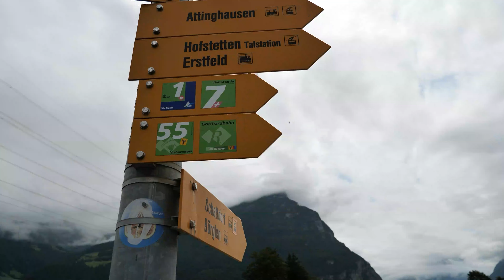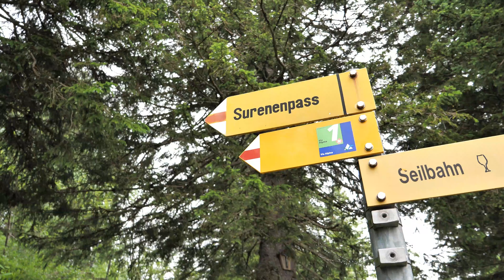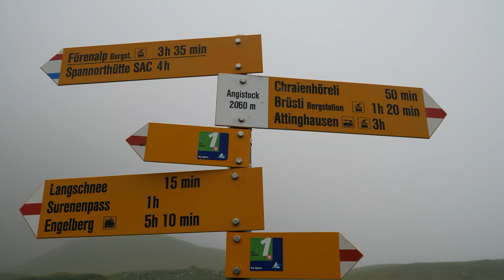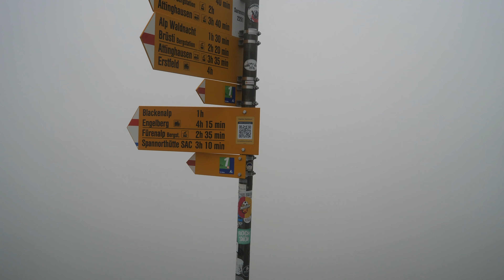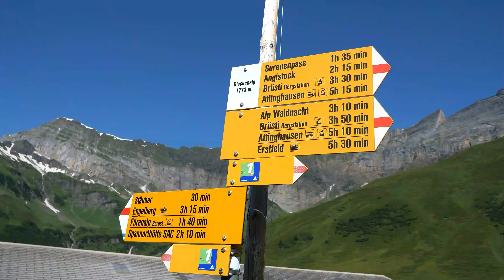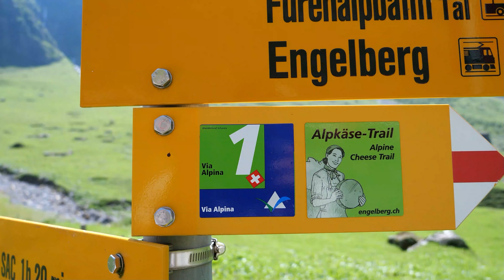Hiking alone 29km, Swiss Alps | Via Alpina, STAGE 7 - Altdorf to Engelberg | Silent hiking vlog 4k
On the Via Alpina Green Route in Switzerland, my hike took me from Altdorf (UR) to Engelberg. I began my journey in Altdorf, hiking towards Attinghausen where I took the cable car up to Brüsti. Shrouded in fog, I traversed the Gratgädmeli in a mystical setting. The fog transformed the landscape into a scene of mystery and intrigue.

I continued through snow and fog until I reached the Surenen Pass, where I spent the night in a shelter. The next morning, I was greeted by clear blue skies and sunshine. I resumed my hike, relishing the scenic views, and descended over the Blackenalp to Stäfeli. Finally, I reached my destination in Engelberg.

This stage was an unforgettable experience, marked by changing weather conditions and stunning landscapes that beautifully showcased the splendor of the Swiss Alps.

▬Timestamps ▬▬▬▬▬▬▬▬▬▬▬

00:00 intro
00:18 Altdorf (UR)
00:54 Brüsti
1:49 Gratgätemli
3:52 Angistock
3:35 Surenenpass
5:05 Shelter Surenenpass
5:29 day 2
5:35 droneshot surenenpass
6:51 Blackenalp
7:27 Stäuber waterfall
0:05 Engelberg and end

▬Hike: ▬▬▬▬▬▬▬▬▬▬▬▬▬

Altdorf (UR) to Engelberg

↔ 29 km
↗ 2100 hm
↘ 1500 hm
Time: 10h 45

▬My channel ▬▬▬▬▬▬

Hello I`m Pascal👋This is a channel about silent - solo - hikes in the Swiss nature🇨🇭. Cinematically 🎥 presented. For an experience that we hope will entertain you and inspire you to pack your own backpack. I accompany my videos with my own guitar music 🎵.